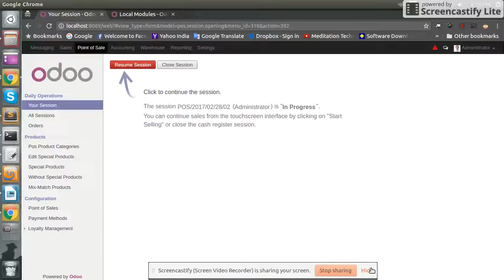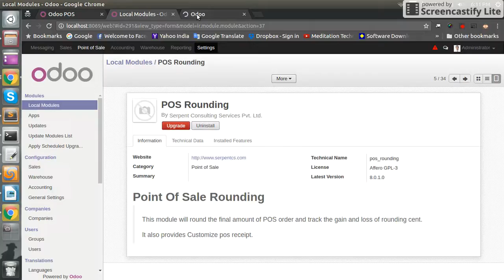rounding in Odoo POS